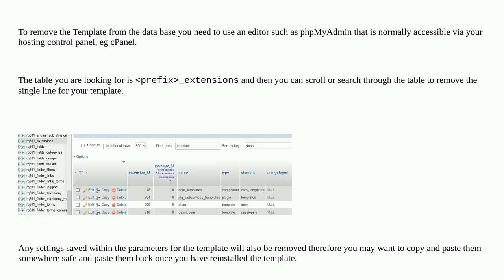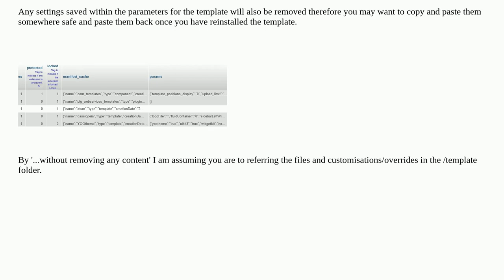Reinstall template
A special thanks goes out to the community

  templates css joomla-4.x cassiopeia